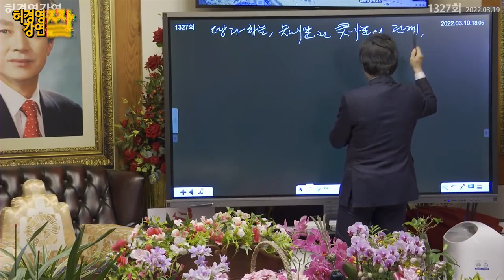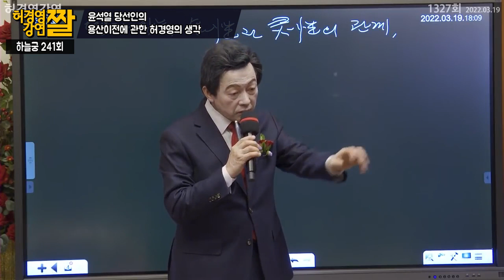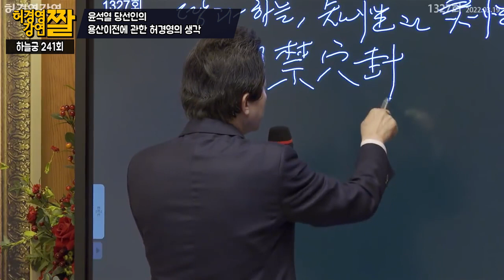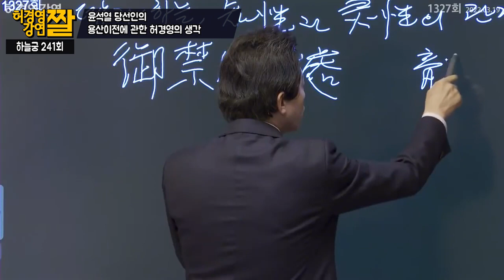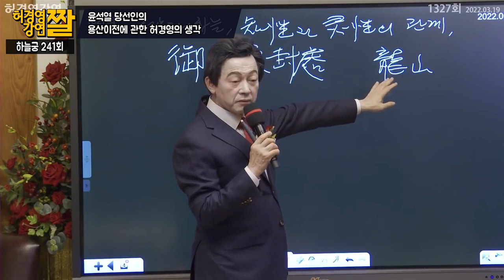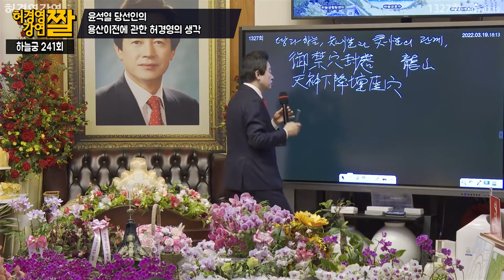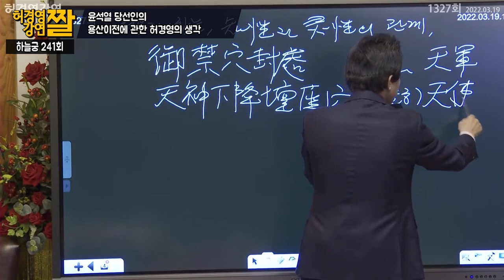윤석열 당선인 청와대 이전 논란!? 허경영이 답하다!